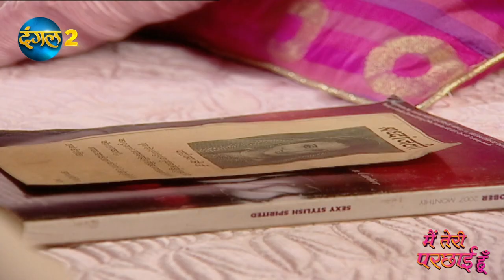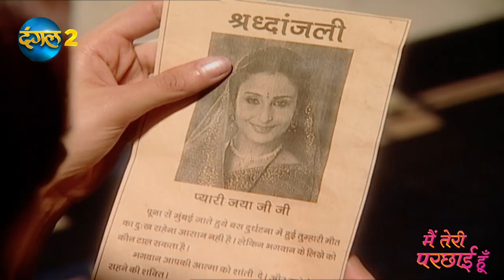आंचल बदलेगी अपना U.S ना जाने का फैसला ? | Main Teri Parchai Huu EP 23 Part 2